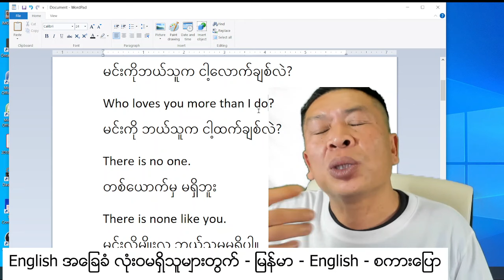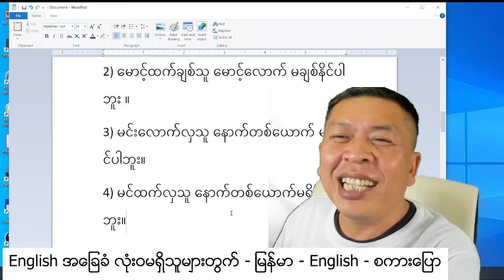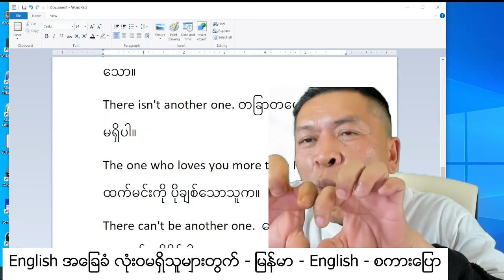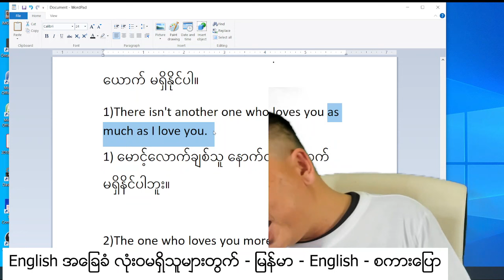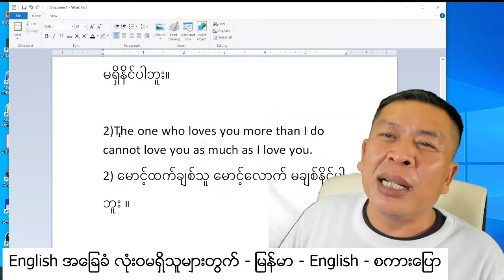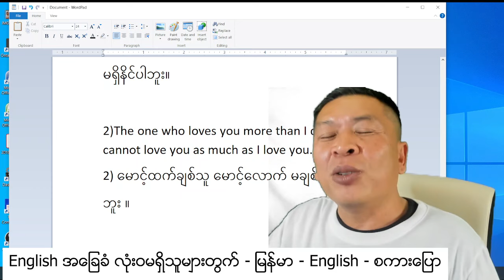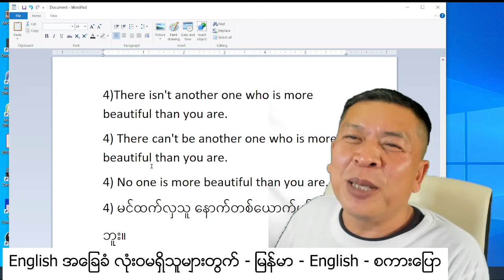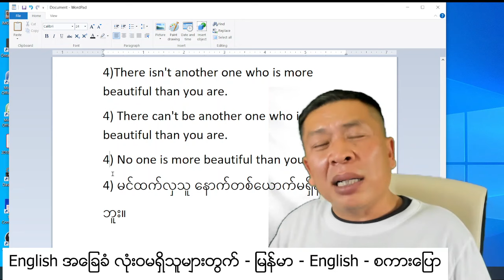အဓိပ္ပါယ် ရှိသောလူမှ ကောက်နုတ်ချက်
ဆီးလျှော်စွာ အင်္ဂလိပ်  မြန်မာလို ပြန်ကြည့်ပါ။
1) မင်းမှာရှိသလောက်ပိုက်ဆံ ငါ့မှာမရှိဘူး
2)  You love me more than I love you.
3)  မင်းတော်သလို ငါလည် တော်ပါတယ်။
4)  မင်းဆိုးသလောက် ငါလည် ဆိုးပါတယ်။
5)  မင်းလိုပဲ ငါလဲ တော်ပါတယ်။